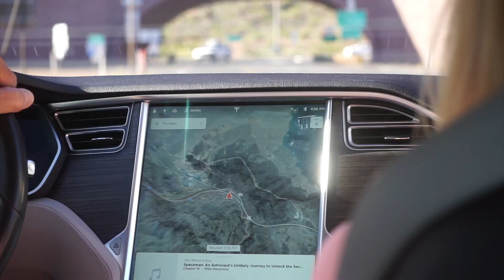4K Drone First Flight, TwinTravellers learning to fly, Desert Magic!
This video is about Strangers coming together to join in flight and bond in friendship, its called Desert Magic!